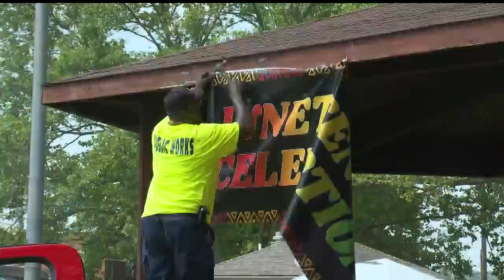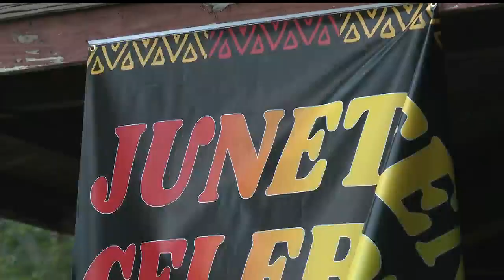City commemorates Juneteenth: 'Unity, resilience and overcoming a lot'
Farrell, Pennsylvania celebrates Juneteenth with festival at Veterans Square